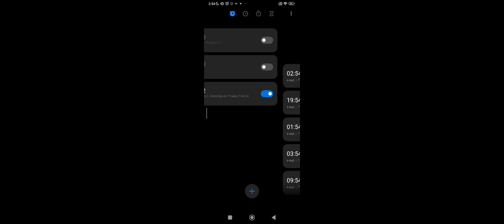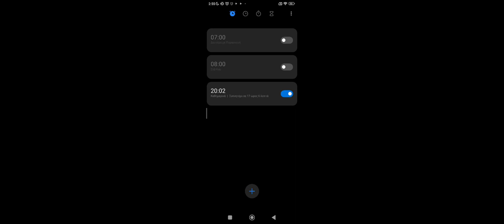CD DVD ROM VIDEO CLIP BACKSTAGE CASSETTE Θέλω να πάω σε μια συναυλία να κλείσω τα μάτια να νιώσω μαγ